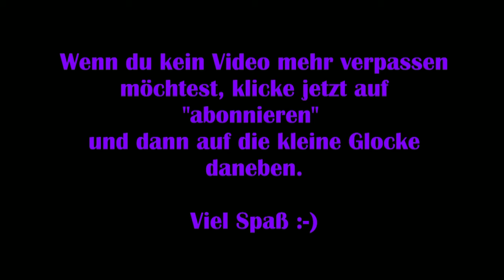DbD Lore - Mikaela Reid [Halloween Event] [Deutsch]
Technische Details:
Aufnahmetool: GeForce Experience
Bearbeitungsprogramm: Wondershare Filmora 9
Mikrofon: Auna MIC-900B USB Kondensator Mikrofon für Studio-Aufnahmen

Release: 14. Juni.2016
Entwickler: Behaviour Interactive
Publisher: Behaviour Interactive
Genre: Action, Horror
Entwickelt für: PC
FSK: 18